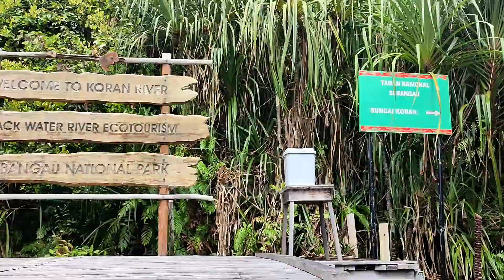ORANGUTAN JANTAN BESAR DILEPAS LIARKAN DI SUNGAI KORAN TAMAN NASIONAL SEBANGAU ‼️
Orangutan jantan besar yang berhasil di Rescue tim WRU SKW I BKSDA KALTENG di kebum masyarakat Jl.Tjilik Riwut Km.16 Kota Palangka Raya,langsung di Translokasi atau dilepas liarkan di Sungai Koran Tanaman Nasional Sebangau,sebagaimana disana adalah habitat asli Orangutan yang tidak ada pemukiman dan kebun masyarakat,sehingga terhindar dari konflik dengan manusia untuk melanjutkan kehidupan Orangutan selanjutnya.

A large male orangutan that was rescued by the WRU SKW I BKSDA KALTENG team in a resident's garden on Jl. Tjilik Riwut Km.16 Palangka Raya City, immediately translocated or released into the wild in the Koran River, Sebangau National Park, because it is the original habitat of orangutans without any settlements and community gardens, so there is no conflict with humans to continue. Orangutan life in the future.